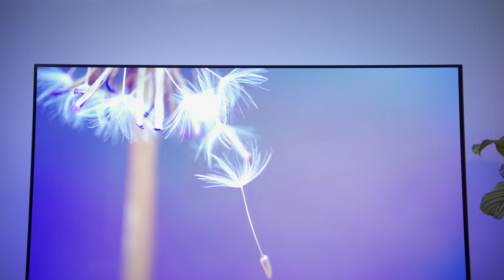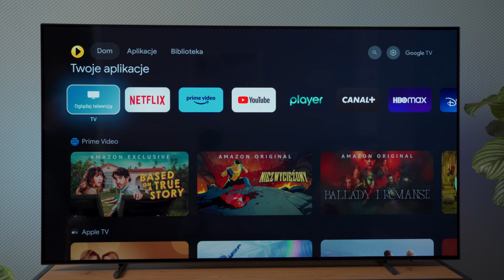Telewizory PHILIPS OLED718 | Wideoprezentacja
👉 Telewizory z serii OLED 7 zachwycą Cię jakością obrazu i dźwięku. Odkryj ulubione filmy i seriale na nowo w wyjątkowych warunkach.

📺 TECHNOLOGIA AMBILIGHT
Technologia Ambilight sprawia, że film, serial czy wydarzenie sportowe będą jeszcze bardziej emocjonujące. Diody LED zamontowane w tylnej części telewizora sprawią, że kontrast pomiędzy ścianą a ekranem jest zniwelowany. Dzięki temu Twój wzrok nie męczy się nawet podczas maratonu filmowego.

📺  PROCESOR P5 AI+PNR
Dzięki zastosowaniu procesora P5 AI+PNR, możesz cieszyć się jeszcze wyraźniejszym i bardziej realistycznym obrazem. Sztuczna inteligencja zastosowana w procesorze pozwala na zachowanie optymalnego balansu pomiędzy kolorem, płynnością i kontrastem obrazu.

📺  TELEWIZOR DLA GRACZA
Lubisz korzystać z konsoli? Ten telewizor zapewni Ci niezwykłe wrażenia wizualne. Płynny, wysokiej jakości obraz sprawi, że żaden przeciwnik nie zaskoczy Cię w trakcie rozgrywki.

📺 NIESKOŃCZONA CZERŃ
Dzięki technologii nieskończonej czerni, możesz cieszyć się odpowiednim kontrastem obrazu. Sceny rozgrywające się nocą czy w pochmurny dzień będą zdecydowanie wyraźniejsze.

📺 GOOGLE TV
Chcesz korzystać z telewizora nie tylko do oglądania tradycyjnych kanałów analogowych? Dzięki Google TV możesz nie tylko słuchać ulubionej muzyki, ale również oglądać filmy i seriale na ulubionych platformach streamingowych.